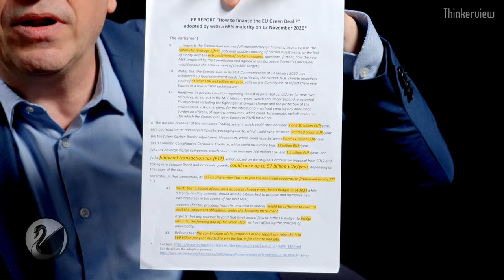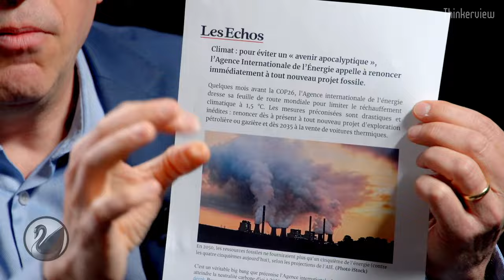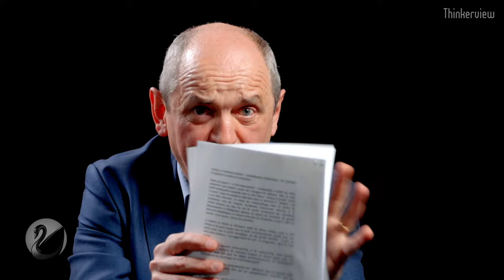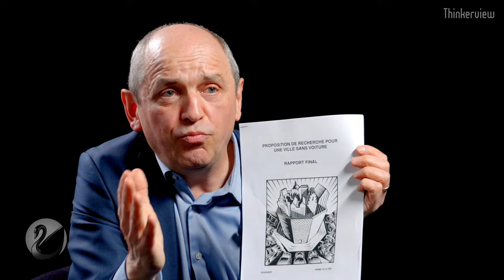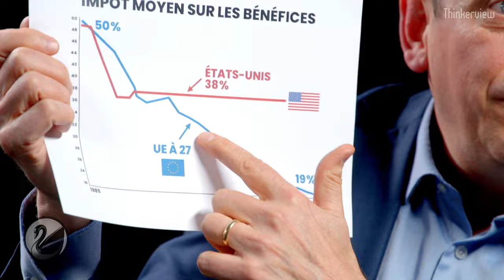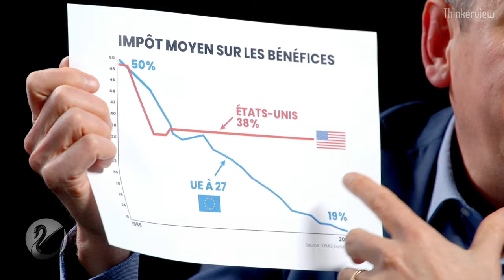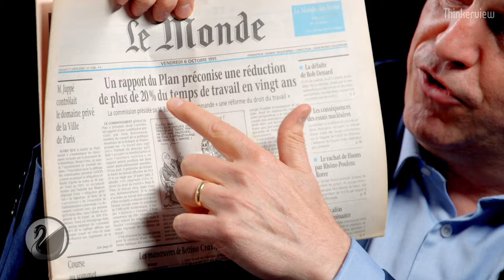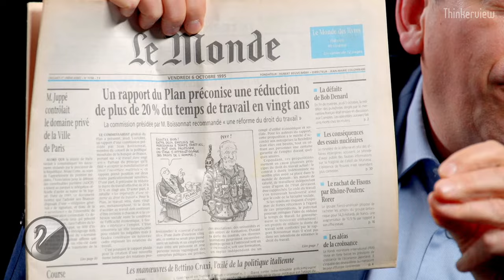Semaine de 4 jours, taxe sur la spéculation ? Pierre Larrouturou [EN DIRECT]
Pierre Larrouturou, député européen.